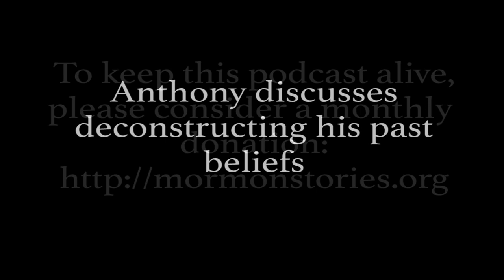On Thoughtful Reconstruction After Mormon Orthodoxy Anthony Miller - Pt. 4 | Ep. 1162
Anthony Miller is widely known across post- and progressive- Mormon internet communities for his thoughtful contributions on faith, spirituality, religion, scripture, and relationships. Anthony has presented at multiple Sunstone Symposium sessions in the past and at this Summer's Thrive Conference where he gave a presentation titled "Growing Beyond Grief" which we hope to feature on a future episode of Mormon Stories / The Gift of the Mormon Faith Crisis. Anthony has also given past interviews with Gina Colvin's A Thoughtful Faith and appeared on multiple episodes with Bill Reel and Allan Mount (linked on Anthony's blog) unpacking the Gospel Topic Essays.

On these episodes with Mormon Stories, we hope to dig deep into Anthony's personal Mormon story including:

*What he calls his "literal faith" in the truth claims of the Mormon Church, including using his patriarchal blessing as the literal guidebook for the choices and direction he pursued in life
*How his faith began to unravel after he discovered the LDS-published Gospel Topic Essays
*How he sought community and healing during his faith crisis, including the founding of a Mormon Spectrum group
*How he deconstructed his past beliefs and is reconstructing a sense of spirituality after his faith crisis

We hope our listeners will draw from Anthony's rich experience in learning to navigate a mixed faith marriage, communicating across faith and belief, reconstructing a sense of spirituality after a faith crisis, and creating support communities for people inside and outside the edge of Mormonism.

Chapters:
00:00 Introduction & Summary of Previous Episodes
02:46 Deconstructing Church History & Myth Constructs
08:00 Problems with the Book of Mormon & Bible
19:45 Historicity Issues & Deconstructing the New Testament
25:44 Transition to Transrational Thought & Spiritual Experiences
39:47 Reconnecting with Spirituality & Pantheism
54:02 Value of In-Person Support & Creating Mormon Spectrum Group
1:00:58 Resigning from the Church & Finding Peace

Our overall mission is to:
1. Facilitate informed consent amongst LDS Church members, investigators, and non-members regarding Mormon history, doctrine, and theology
2. Support Mormons (and members of other high-demand religions) who are experiencing a religious faith crisis
3. Promote healing, growth and community for those who choose to leave the LDS Church or other high demand religions